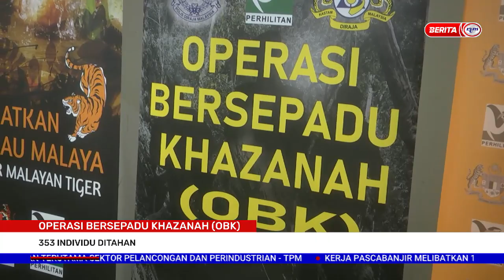13 MAC 2023 - BERITA PAGI - OPERASI BERSEPADU KHAZANAH (OBK) 353 INDIVIDU DITAHAN